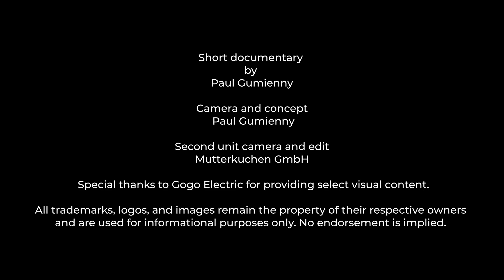Wie funktioniert E-Mobilität in Uganda? - Silent Leaps Part II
Lernt Jakob & Janos kennen – die Gründer von GoGo Electric, den Pionieren hinter dem am schnellsten wachsenden elektrischen BodaBoda-Ökosystem Ugandas. Was mit einer mutigen Idee begann, ist heute ein fester Bestandteil des Straßenbildes in Kampala und weit darüber hinaus. GoGo Electric prägt, wie Menschen sich in Ugandas Städten bewegen – und steht sinnbildlich dafür, wie aus einer Vision echte Bewegung entsteht.

Paul Gumienny, Experte für elektrische Mobilitäts-Ökosysteme, hat die beiden Gründer in Ugandas Hauptstadt Kampala besucht – mit Kamera, vielen Fragen und einem offenen Blick auf die Realität vor Ort. In dieser Kurz-Dokumentation präsentiert er den zweiten Teil seiner Serie über außergewöhnliche Elektrifizierungsprojekte jenseits des Mainstreams.

Der Film erzählt die Geschichte zweier Unternehmer, die mit Erfindergeist, Durchhaltevermögen und unternehmerischem Mut zeigen, was möglich ist, wenn Vision auf Tatkraft trifft!

Ein besonderer Dank geht an das unterstützende Kamera- und Editing-Team der Mutterkuchen GmbH – namentlich Clarisse und Ben Kegler, sowie Gogo Electric für die Bereitstellung von zusätzlichem
Bildmaterial. Um mehr über weitere Episoden zu erfahren, bitte folgt dem

Dies ist ein Gastbeitrag von Paul Gumienny für electrive.

+++ Angebote von electrive +++